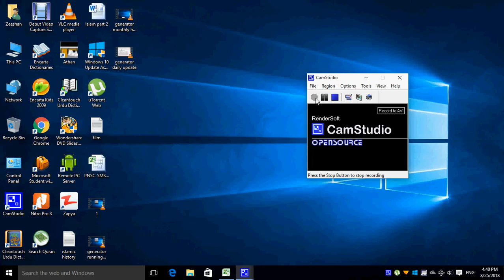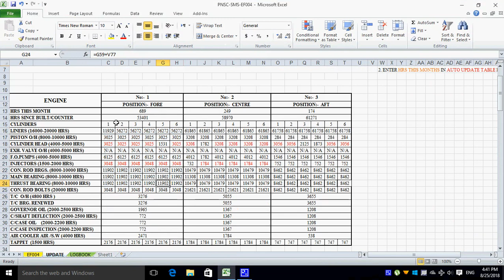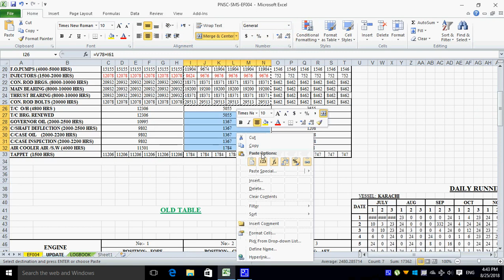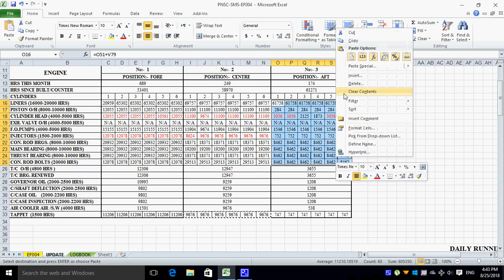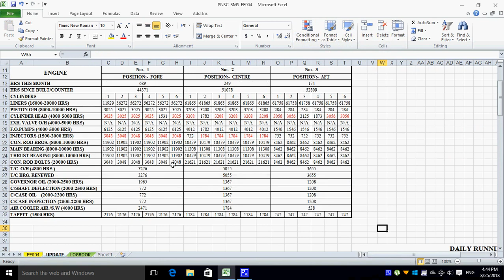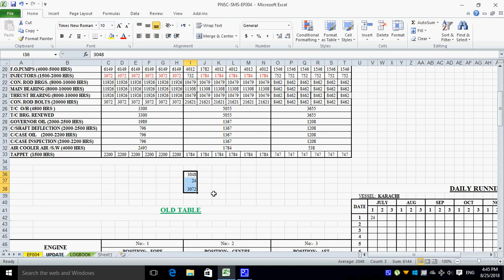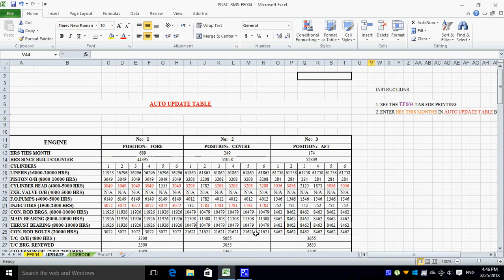How to update the generator Yearly on excel file